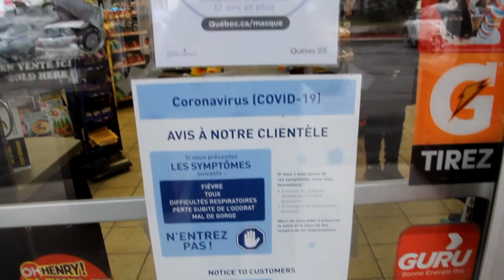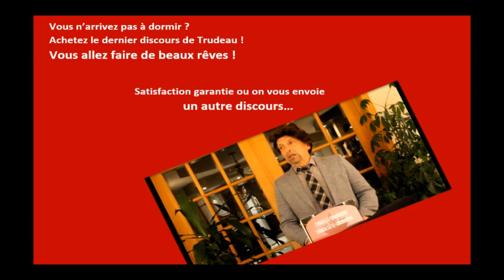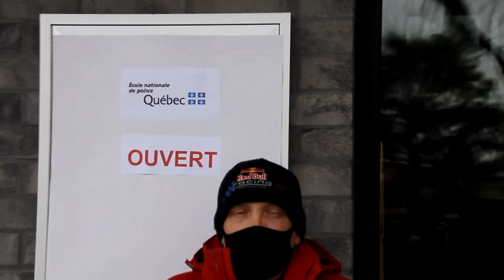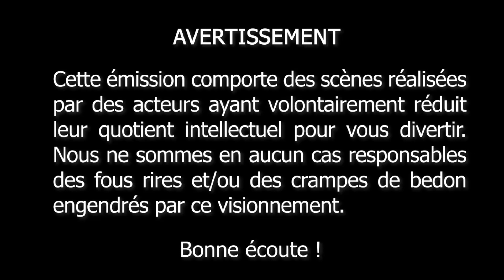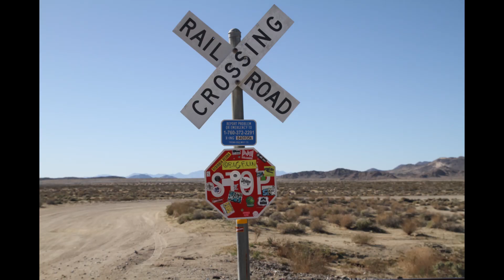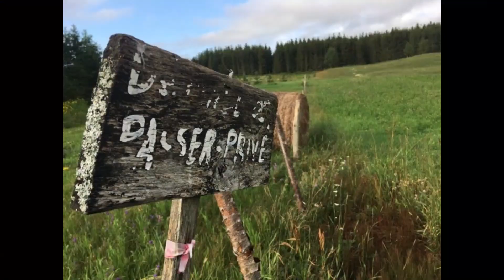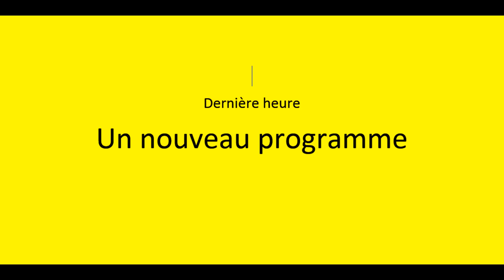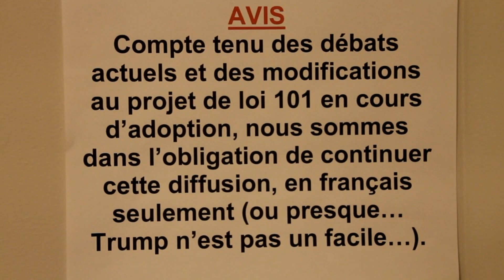Bye Bye 2020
Bye Bye COVID 2020 à notre manière